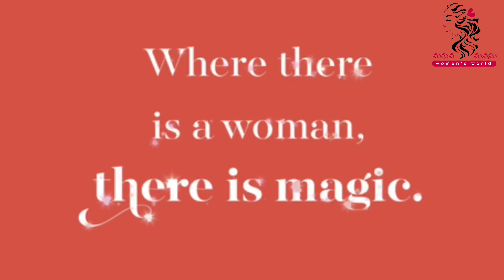Maguva Manasu | Happy Women's Day Choose To Challenge IWD 2021 SuperWomen | SG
“Achieving an equal future with ChooseToChallenge” -  A challenged world is an alert world and from challenge comes CHANGE.

Change should start from within first & let’s bring the change we wish to see in the world right from our home first.
Let’s all pledge to teach our children about GENDER EQUAL WORLD by raising our hand ✋ in support for this women’s day.